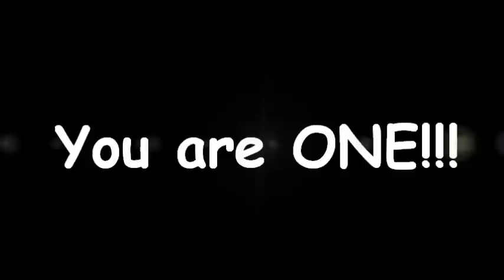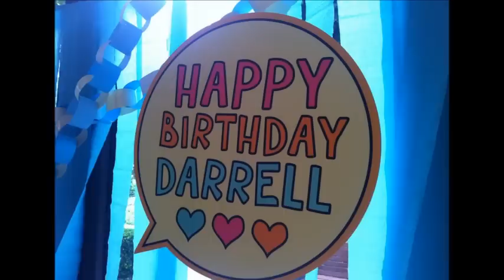Darrell is One!!!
Happy Birthday to Our Beloved One, Darrell!!! We love you very much!!!